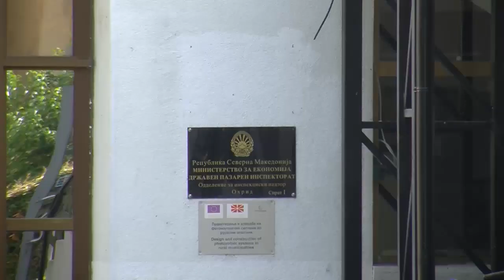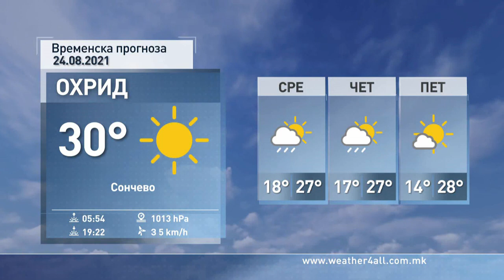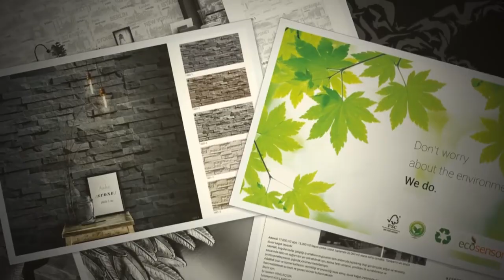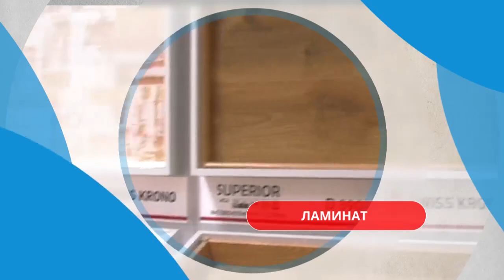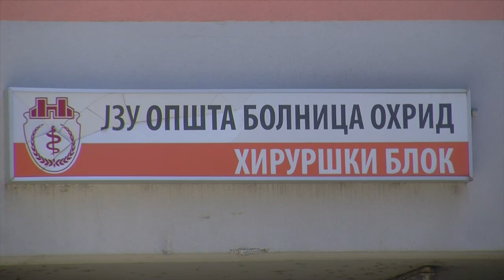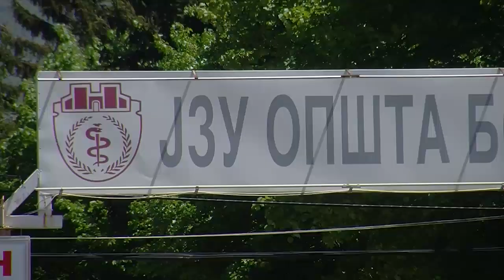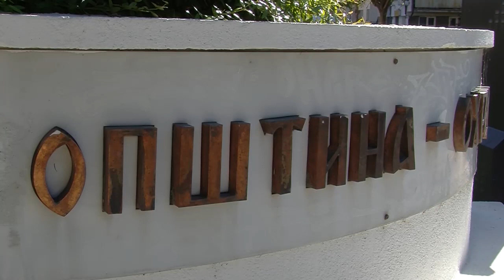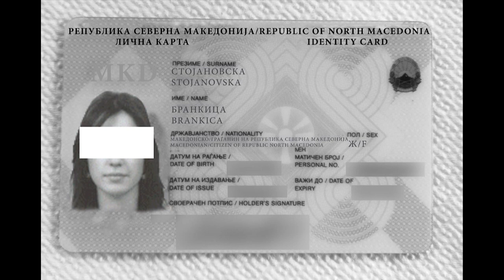ТВМ Дневник 23 08 2021